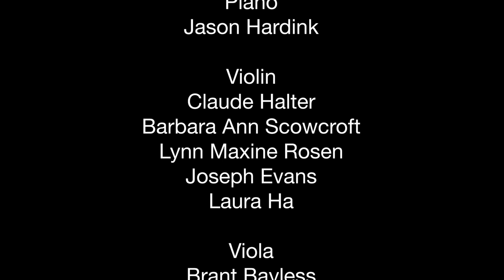Dai Fujikura's “Longing from Afar” — WORLD PREMIERE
You know when you’re on a Zoom call and your connection cuts out? We tried that with our orchestra with awesome results. 💻 “Longing from Afar” is a piece by Dai Fujikura which we recorded using video conferencing software.

“As a result of social distancing during the COVID-19 pandemic, I was considering how all musicians make sound together even when we are all physically far apart…[performing] at home due to lockdown,” said Fujikura. “Inspired by this, I designed this work to be performed with a conductor, which is unlike many other open score works. The conductor has a direct influence on the sound of the music working ensemble with other musicians.”

We humbly ask you to consider making a donation to support Utah Symphony | Utah Opera. Canceling and postponing performances between March and August has resulted in a significant loss of ticket revenue while our expenses have remained. We want to keep in touch with you digitally and continue bringing you great online content!

:: PERFORMANCE DETAILS ::

Dai Fujikura, composer/sound engineeer
Thierry Fischer, conductor
Utah Symphony, orchestra
Andrea Peterson, video editor